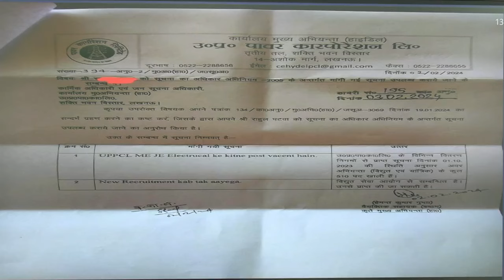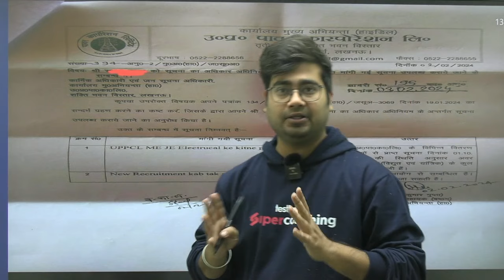UPPCL JE New Vacancy 2024 | UPPCL Electrical 500+ Post | UPPCL Electrical Recruitment 2024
Welcome to Testbook Supercoaching, your go-to destination for exam preparation! In our latest video, Mohit Sir reveals the details of the much-anticipated UPPCL JE New Vacancy 2024, specifically focusing on the Electrical stream with a whopping 500+ posts up for grabs.

Get deep into the complexities of the UPPCL Electrical Vacancy 2024 as Mohit Sir shares invaluable insights, ensuring you're well-informed and ready to navigate the competitive landscape. This video is a must-watch for those eyeing UPPCL JE Vacancy 2024 and seeking comprehensive guidance for their exam preparation journey.

Our seasoned faculty doesn't stop there – explore the UPPCL AE Vacancy 2024 and gain a competitive edge with the latest updates and strategies. Mohit Sir, with his expertise, brings you the most recent UPPCL JE news, ensuring you stay ahead of the curve in your exam preparations.

At Testbook Supercoaching, we take pride in providing a holistic approach to exam readiness. Mohit Sir's thorough analysis coupled with our proven success record makes this video a valuable resource for aspirants aiming to ace the UPPCL JE 2024 examination.

Remember, success begins with the right guidance. Join Mohit Sir on this insightful journey, unraveling the intricacies of UPPCL JE New Vacancy 2024.